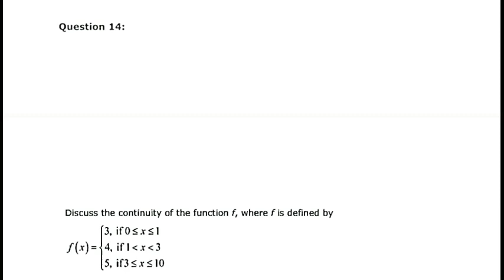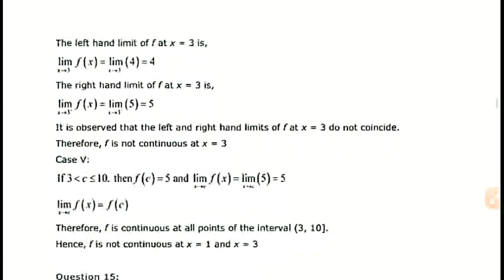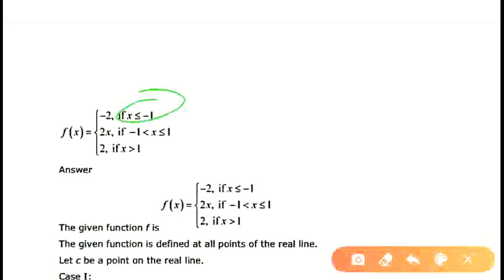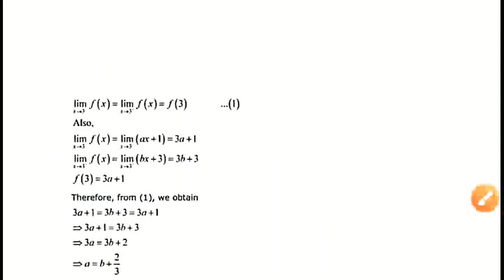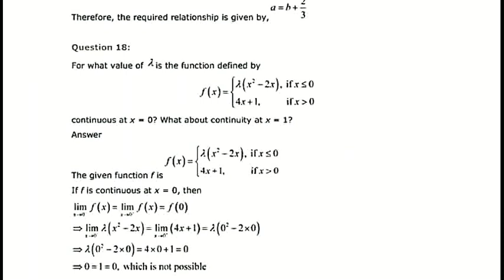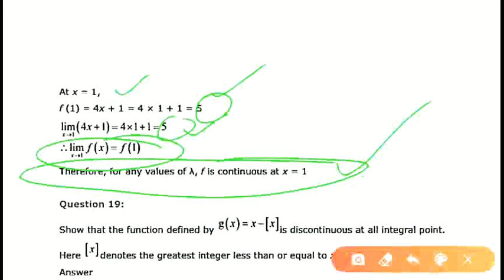Continuity & Differentiability Exe 5.1 Part 2